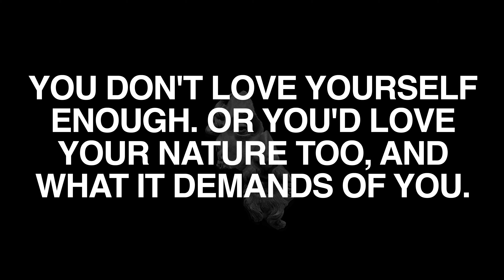How to have the perfect morning routine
This is how you can have the perfect morning routine.

With someone who has an erratic schedule because of work, I was never really able to create "the perfect morning routine". There days when I have to wake up at 330 am and some when I get home at 7 am and don't go to bed until 10 am. Recently, I discovered something that I can adopt into my lifestyle no matter where I am and what time it is.

And that is to have a stoic morning. Stoicism is a philosophy that's all about maximizing positive emotions and put simply, enjoy life and express gratitude.

If this is something you're interested in, I recommend checking out the book 'The Meditations' and Roman emperor Marcus Aurelius.